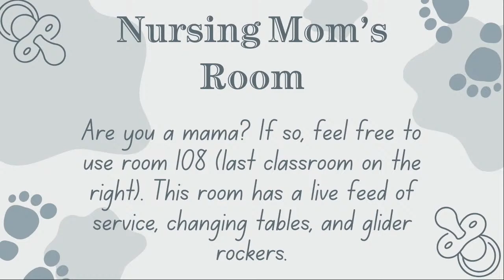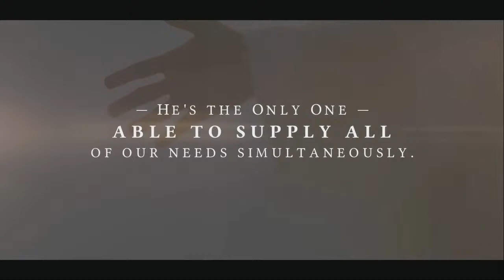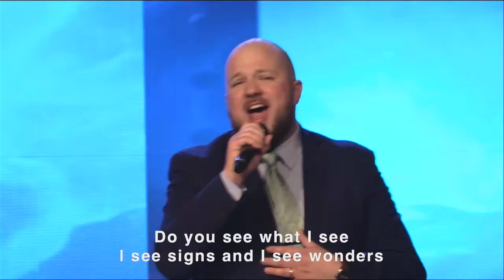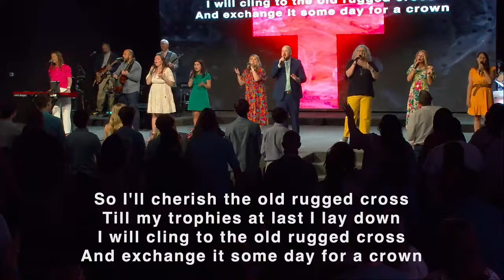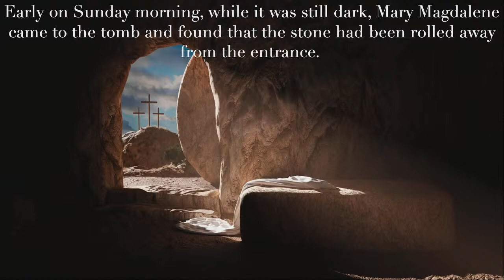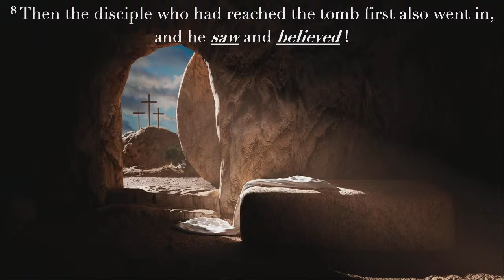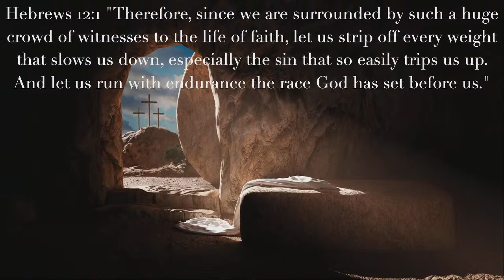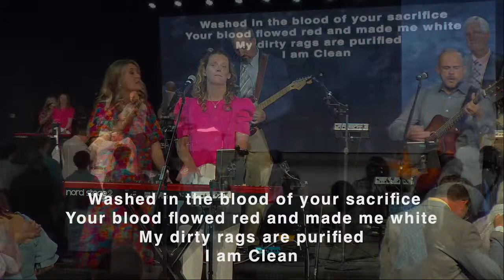Sunday Morning Service - The Connection Assembly